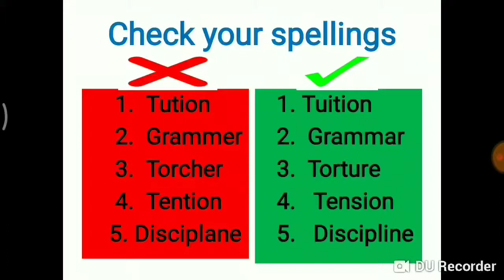Common spelling errors.